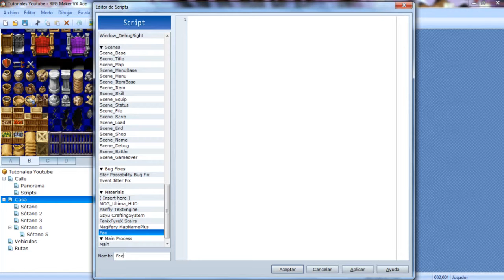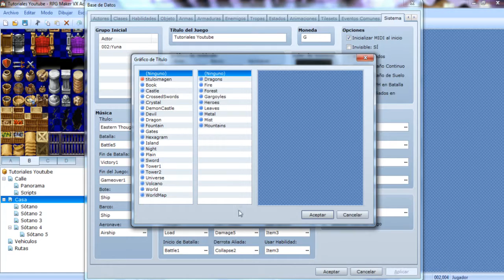RPG Maker VX Ace Tutorial 97 By Kira: Falcao's Title System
En este tutorial explicaré cómo implementar el script Falcao Title System en nuestro juego. Cualquier duda preguntarme desde los comentarios.